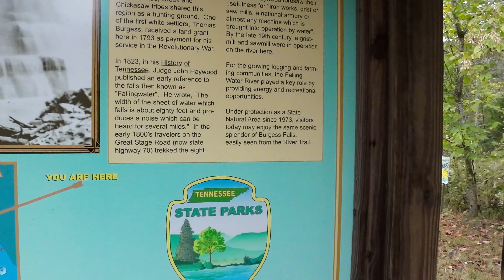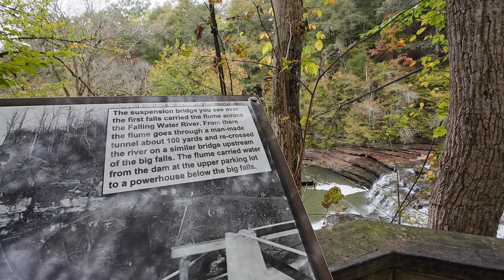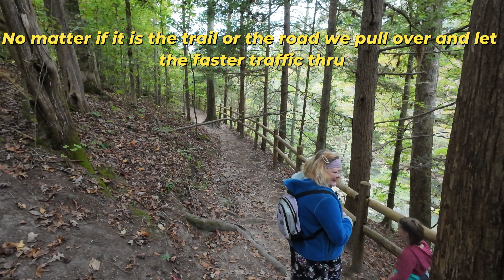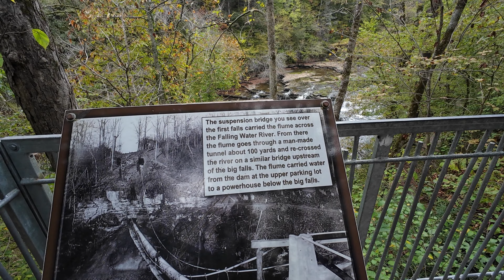Exploring Burgess Falls State Park The easy way to view the 4 Waterfalls at one place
Join us on our walk through Burgess Falls State Park. The only place I know you can visit 4 water falls with in a 3/4 mile hike, Cascades Falls, First Falls, Second Falls and big Falls. It is well worth the trip and small hike.

If you every been down on life and need uplifting plus help our channel out picking up Carols Book Can I Tell You My Story? At:

In Carol's book she shares her experiences so that maybe they will help those on a similar path. Warning, She has a dry sense of humor. However, Carol is grateful to other authors whose writings encouraged and strengthened her along many journeys and wish to do the same for others.